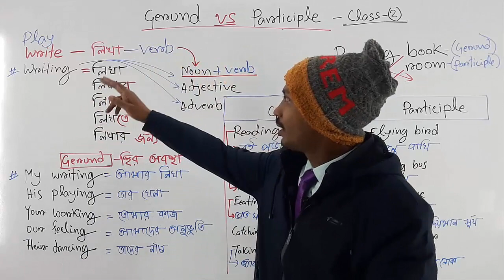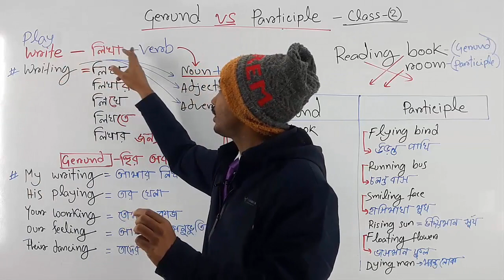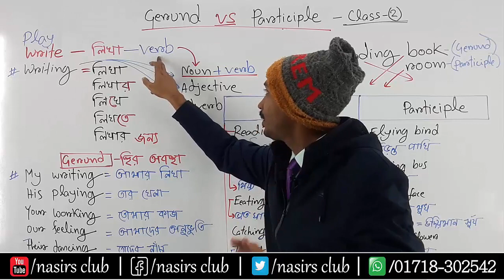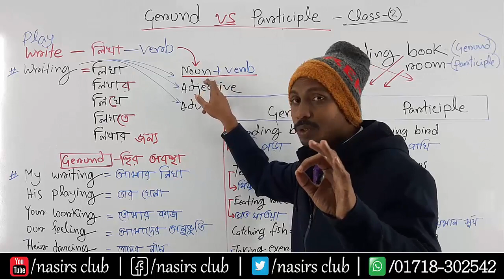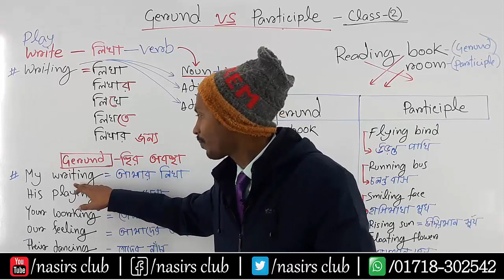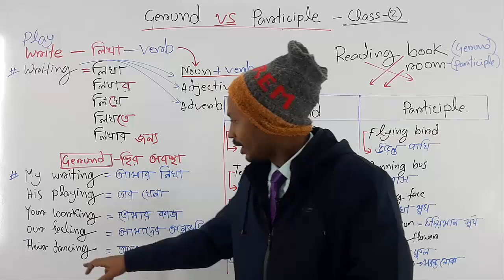Gerund VS Present Participle এর চুড়ান্ত সমাধান || Advanced English Grammar | Class 2